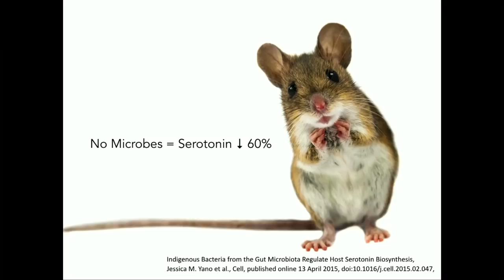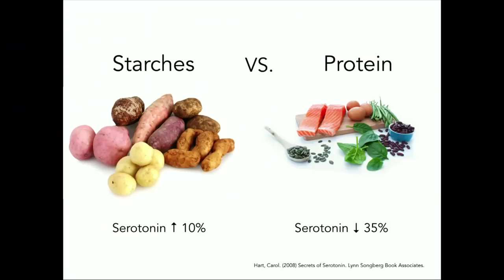Microbes, Mental Wellness & Mealtime | Lisa Kilgour | TEDxKelowna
Much of our population struggles with issues stemming from brain imbalances. New research is finding a strong connection between our gut bacteria and our mental health. I will discuss how food impacts our gut, and has the power to either exasperate imbalances like depression, or boost our overall well being.

Lisa Kilgour, R.H.N. is a Registered Holistic Nutritionist, owner of EatMoreRealFood.com, a wellness speaker, nutrition expert, and writer based in the beautiful Okanagan Valley, BC. Specializing in digestive health and the gut/brain connection.